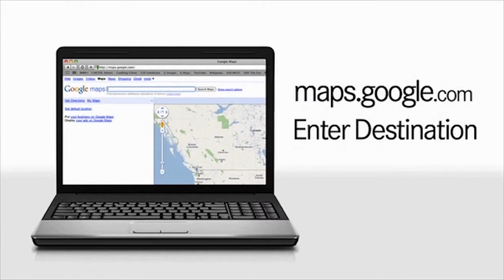mbrace Features Mercedes Benz Telematics System